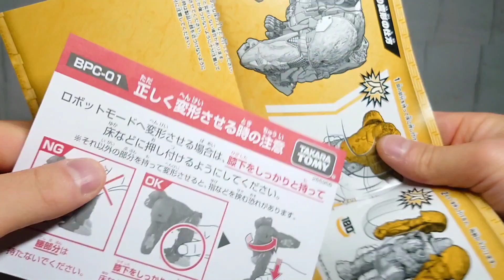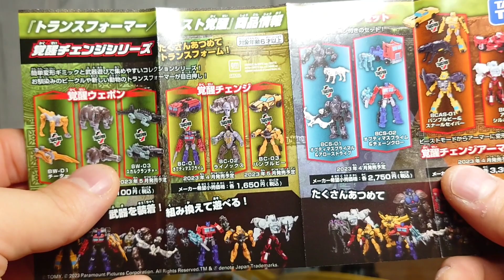【トランスフォーマー】簡単なステップで変形 オプティマスプライマル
開封動画

ビースト覚醒　BPC-01
　　　　パパパっとチェンジ
　　 オプティマスプライマル

対象年齢　ー　６歳以上

３ステップで、ビーストモードからロボットモードに　簡単スピード変形